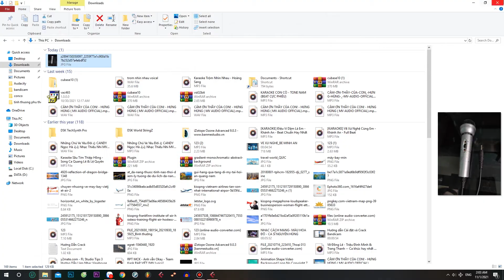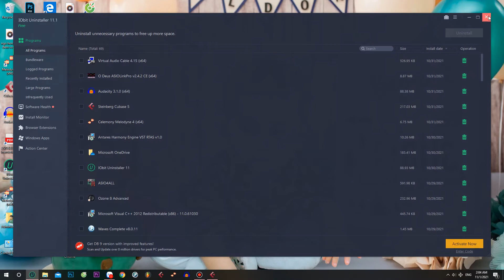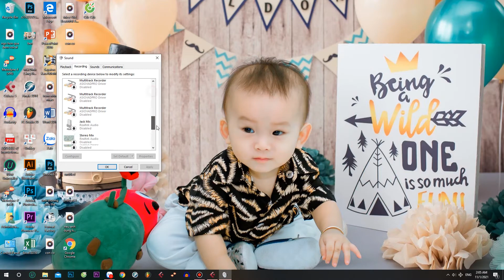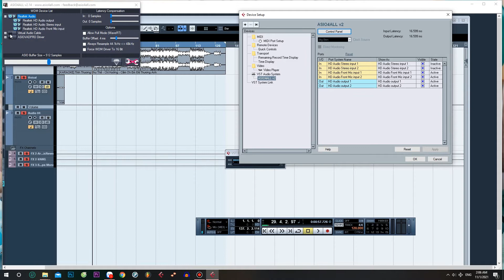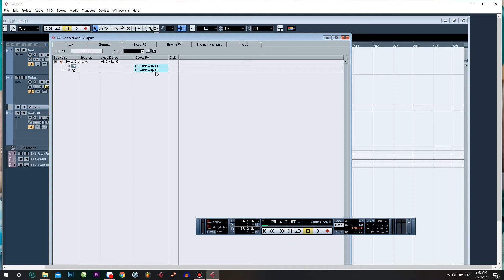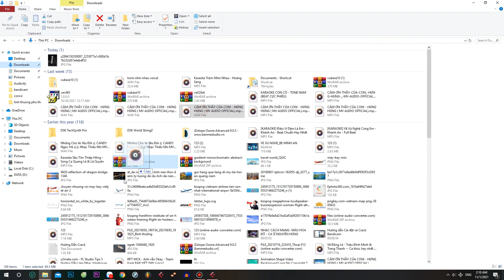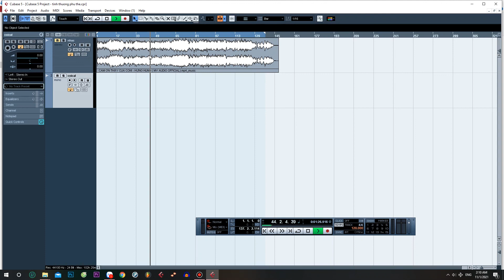Hướng Dẩn cai đặt âm thanh để thu âm trên Cubase 5 bằng míc máy tính. không cần sound card rời.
►►Các bạn nhớ Subscribe, Like và Share để ủng hộ tinh thần cho Hưng Hùng và nhận được những thông tin, video mới nhất về các hoạt động nghệ thuật của Hưng Hùng nhé.

© Bản quyền thuộc về Hưng Hùng

Kênh YouTube chính thức của Hưng Hùng